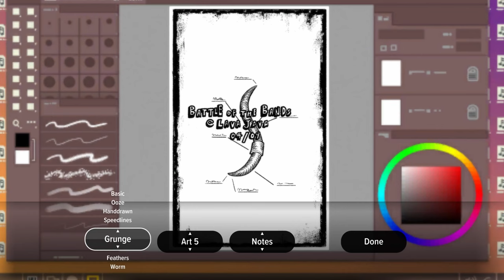Goodbye Volcano High - Official Launch Trailer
Goodbye Volcano High is a cinematic choice-based narrative adventure game developed by KO_OP. Players are wrapped in a teenage story of love, change, and the end of the world. Make narrative choices and decide how the dinosaur characters live their final days. Interface with touch choices, branching dialog, cinematic minigames, and rhythmic musical gameplay. Goodbye Volcano High is available now on PlayStation 4, PlayStation 5, and PC.